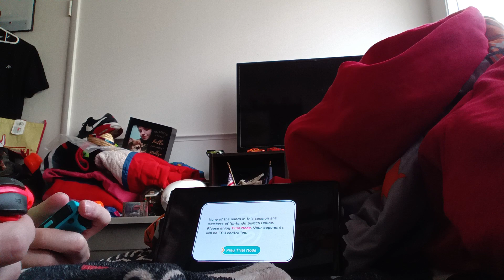Video Game Tennis